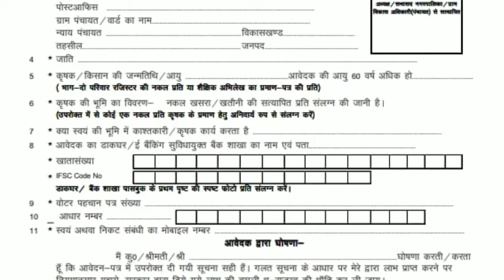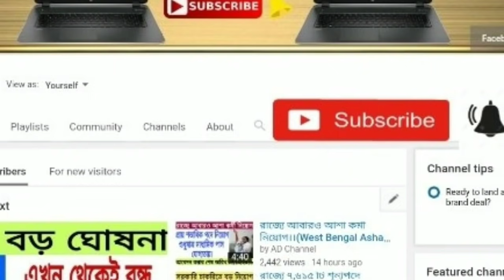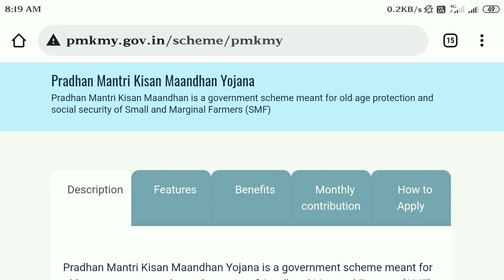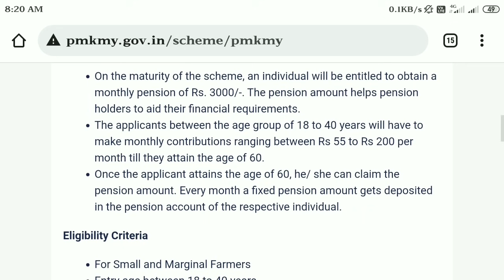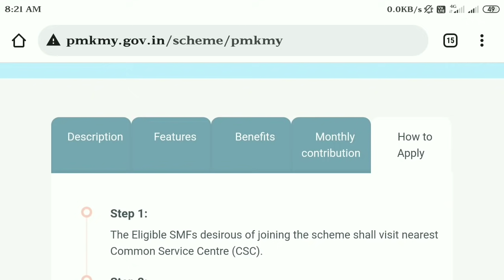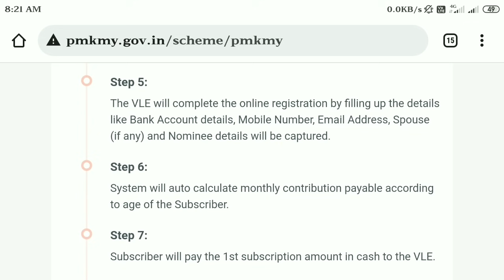কৃষক ভাতা কার্ড ।। প্রতি মাসে পাবেন ৩,০০০ টাকা করে আধার কার্ড ও ব‍্যাংক একাউন্ট থাকলেই হবে ।। Live